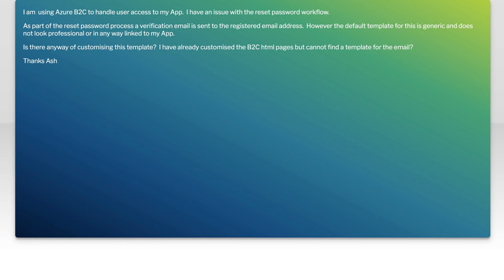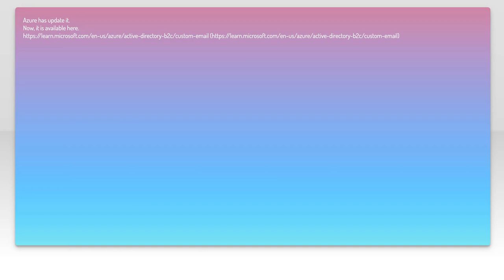Azure B2C Email Validation Template Customization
Related to: email, azure, azure-ad-b2c